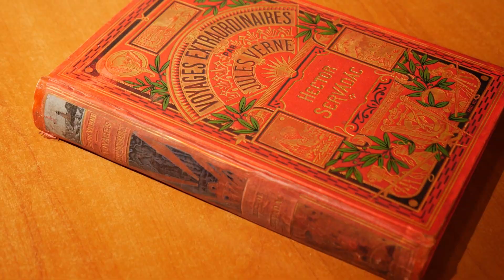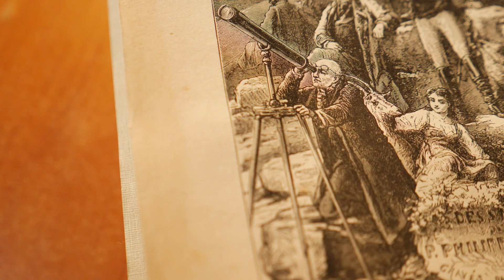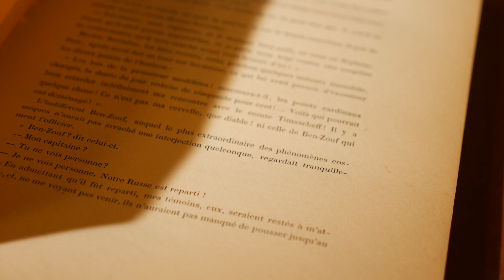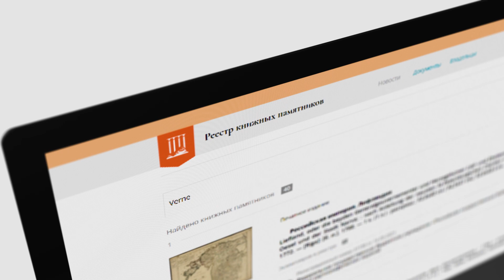Жюль Верн, Гектор Сервадак. "Путешествие по околосолнечному миру"